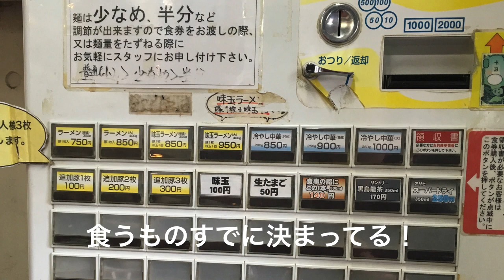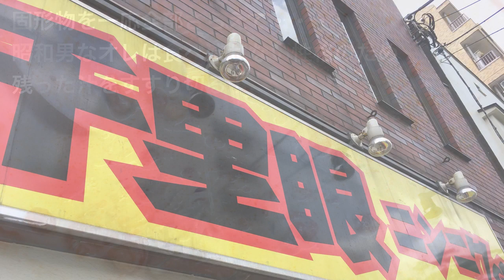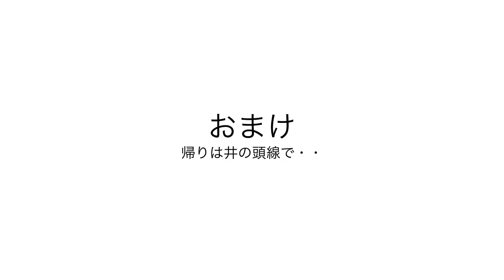千里眼 （東京・東北沢） 冷やし中華 少なめ 全部マシ 〜ラーメン食べて詠います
「東京名物冷やし解禁！漸く迎えた夏気分！二郎系冷や中の金字塔なる一杯！」と言う感覚。食ってやり遂げた感がすごくあるね！満足度高いわ〜。ところで食い終わって出た時に驚いたが、行列がさらに伸びていた・・・。８０名は確実に居たと思われ、近くのファミマを折り曲がって、マンションの前も過ぎて、住宅街に少しかかるほどに。さすが解禁日だということで注目集めたか！？。近所にお住いの方すら珍しそうに、写真に収めてました。しばらくは東京一のラーメンホットスポット状態でしょうか。しかし行く価値あり！食う価値ありな風物詩なる一杯！。勇気と根性出してさあ皆さんもいかが？激しくオススメ！